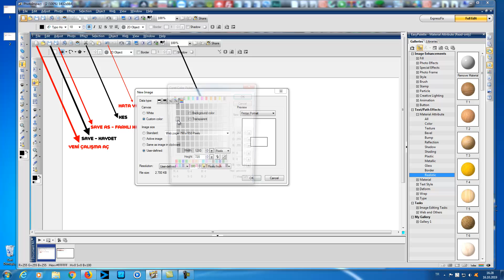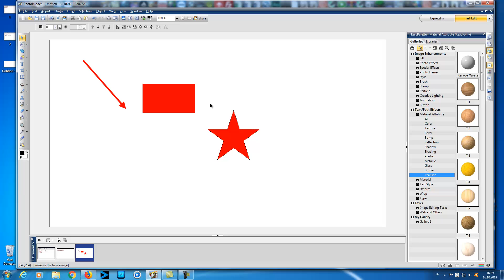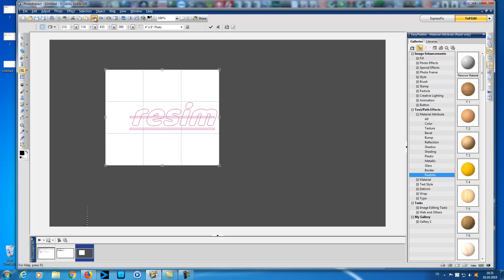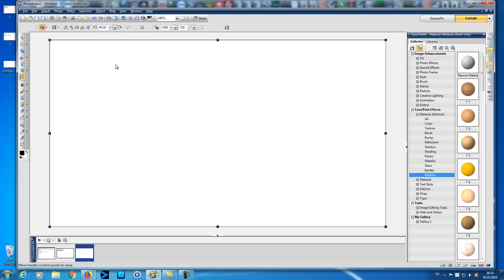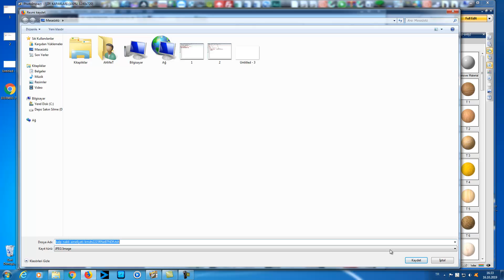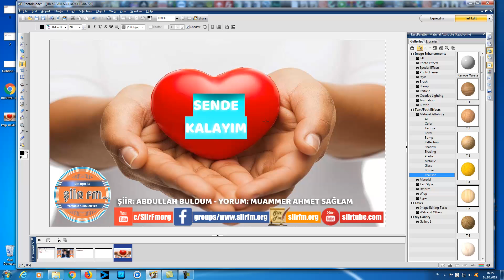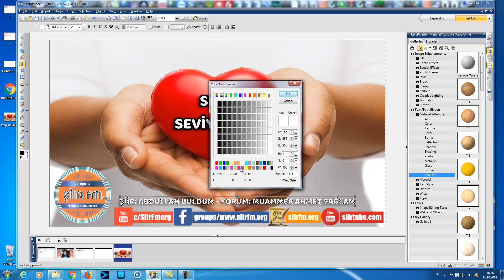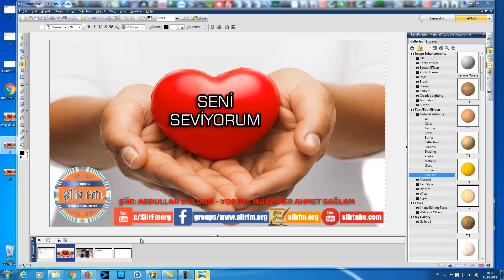PHOTO İMPACT İLE KAPAK RESMİ NASIL YAPILIR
Şiirleriniz ücretsiz yayınlatmak için aşağıdaki adreslerimize ulaşmanız ücretsiz üye olup ailemize katılmanız yeterlidir.